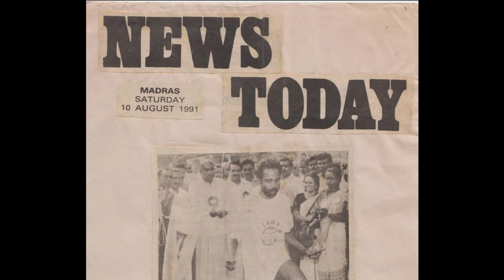Law minister K A Krishnaswamy Flags off the skip run for handicapped News Today - ExNoRa